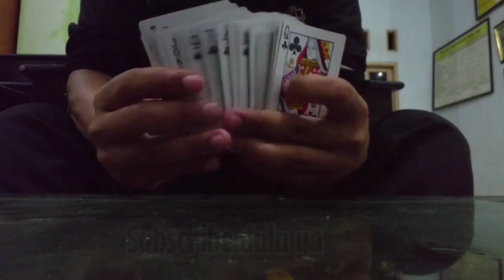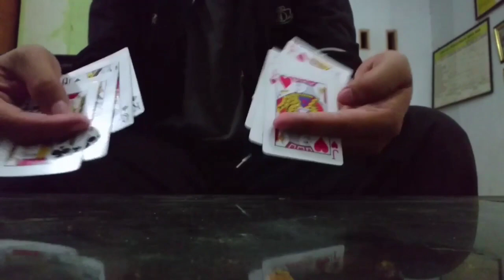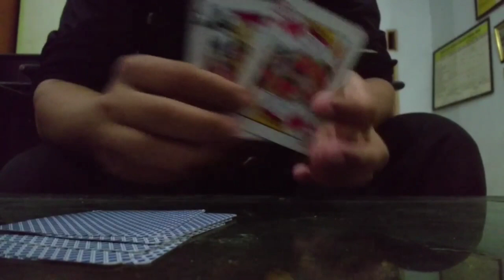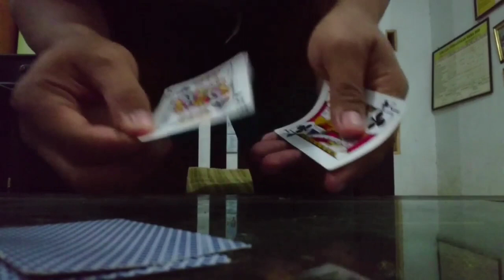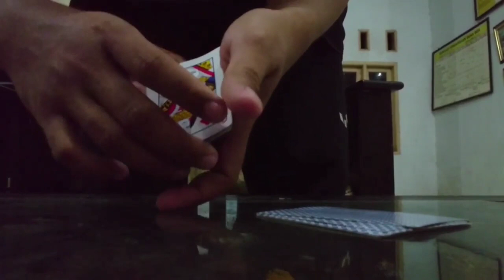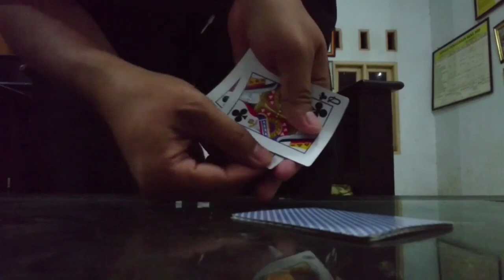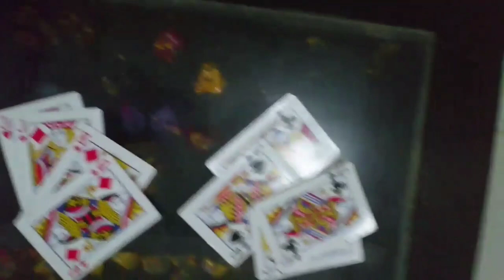Vlog | Iseng main sulap oil and water hasil belajar dari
Vlog | Nemu kartu bekas iseng main sulap oil and water hasil belajar dari @RynkuViceroy